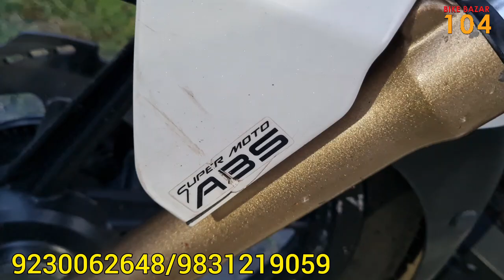Apache 2V, 4V, BS4, BS6 Brand New at low price | Starting 40000/- Only | KOLKATA@BikeBazar104